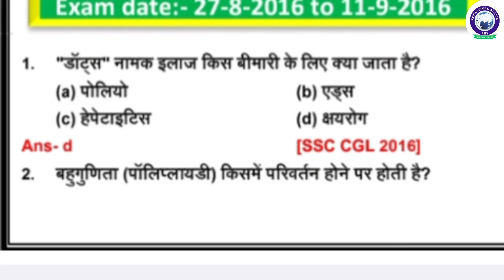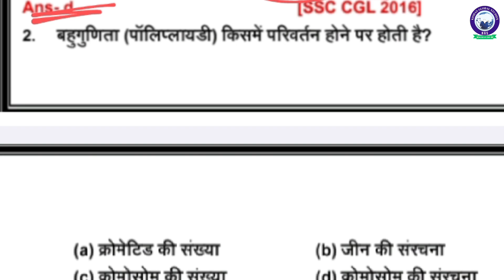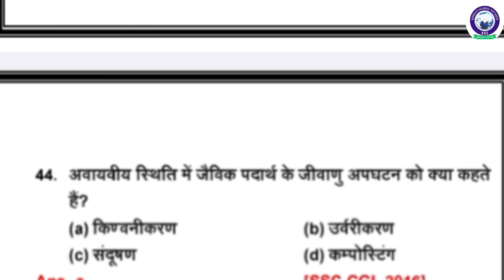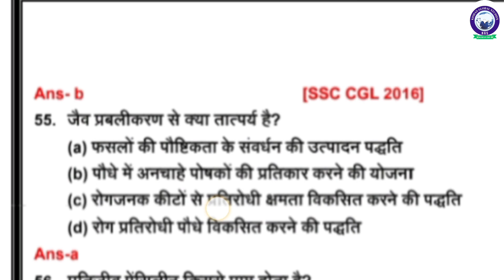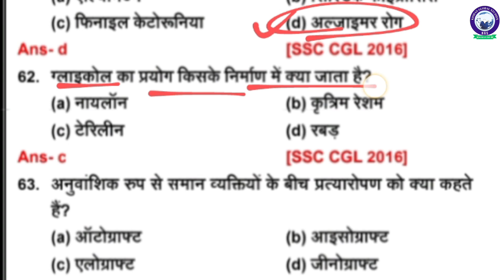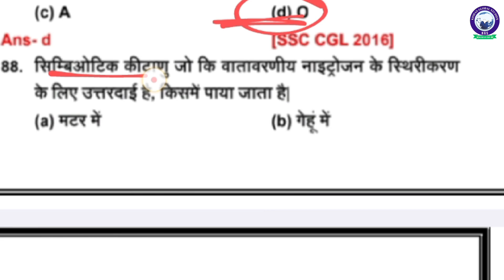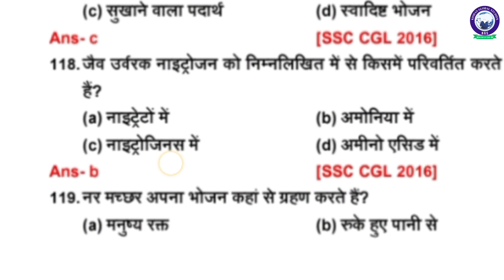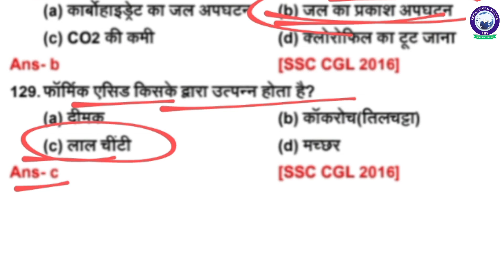SSC CGL CHSL MTS EXAM 2024 || BIOLOGY ALL SHIFT PREVIOUS YEAR QUESTION ||Part 04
SSC CGL CHSL MTS EXAM 2024 || BIOLOGY ALL SHIFT PREVIOUS YEAR QUESTION || part 03

cglexam2024    CHSLexam2024   mtsexma2024

description

1k view
1k like

pdf telegram join

cglexam2024    CHSLexam2024   mtsexma2024

Gk Questions For SSC, CGL, CHSL,... 2 (25.0%)

Reasoning प्रैक्टिस Set-02 || SSC | C... 1 (12.5%)

GK-GS योद्धा

SSC CHSL 2024 | SSC CHSL GK GS... 1 (12.5%)

कैसे लिया Selection

Meet Excise Inspector Himanshu |... 1 (12.5%)

SSC CHSL 2024 महा मराथन

SSC CHSL 2024 | COMPLETE महा मै... 1 (12.5%)

J&K Education Department Jobs 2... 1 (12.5%)

New Target S... 2 (18.2%)

Excise Inspector Kishan | How To... 1 (9.1%)

GK/GA

TOP 200 प्रश्तों ALL INDIA TEST

UPP RE EXAM, RPF, NTPC,SSC GD G... 1 (9.1%)

75 दिन की रणनीति

SSC CGL 2024 English Full Strategy... 1 (9.1%)

SSC CGL 2024 POLITY

अमैराथन

SSC CGL Classes 2024 | SSC CGL 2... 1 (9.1%)

SSC CHSL एग्जाम 2024 01 जुलाई 1st शिफ्ट: 25

SSC CHSL Exam Analysis 2024 | ss... 1 (9.1%)

OFFICER BAICH

SSC CGL/CPO/CHSL 2024 | reasoni... 1 (9.1%)

SSC MTS 2024 SCIENCE

SSC MTS 2024 | SSC MTS GK GS B... 1 (9.1%)

SSC CHSL 2824 PRE

Dost Analysis ये तो हलवा है।

SSC CHSL 2024 ANALYSIS | 1 July -... 1 (9.1%)

SSC CHSL 2024 : ये क्या पूछ लिए SSC... 1 (9.1%)

ये क्या पूछ लिया SSC ने
SSC CHSL 2024 | Fair and Festival... 2 (5.7%)

SSC CHSL Analysis 2024 | 1 July 1s... 2 (5.7%)

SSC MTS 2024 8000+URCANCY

SSC MTS 2024 New Target S... 2 (5.7%)

Excise Inspector Kishan | How To... 1 (2.9%)

SSC CHSL 2024 80 में से 60 का • सही जवाब दो

SSC CHSL GS CLASSES 2024| SSC... 1 (2.9%)

SSC CGL TIER-1 PREVIOUS YEAR P... 1 (2.9%)

SSC CGL 2024 | SSC CGL Maths Cl... 1 (2.9%)

SSC CHSL Analysis 2024 | 1 July, S... 1 (2.9%)

रीति 14 जुलाई 2023

पिछले साल

पुरा पेपर PREVIOUS YEAR

$SC COL 2024

MATHS PERCENTAGE(

SSC CHSL 2024 EXAM ANALYSIS सबसे तेन सबसे बेहतर

GK/GA TOP 200 प्रश्नों

SSC CHSL 2024 1 JULY SHIFT WERKTY

SSC CHSL Exam Analysis 2024 | SS... 1 (2.9%)

UPP RE EXAM,RPF, NTPC,SSC GD G... 1 (2.9%)

ALL INDIA TEST

SSC CHSL 2024 1 July 1st Shift An... 1 (2.9%)

NEW! Taarak Mehta Ka Ooltah Chas... 1
SSC CHSL 2024 | GK/GS & STATIC... 1 (2.9%)

CHSL 2023 PRE SHIFT

के साथ

CHSL 2023 Pre सबसे ख़तरनाक Shift S... 1

SSC CGL 2024 75 दिन की रणनीति

SSC CGL 2024 English Full Strategy... 1

SSC CAL 2024 POLITY मैराथन

SSC CGL Classes 2024 | SSC CGL 2..

SSC CHSL 2024 1 July Shift 1 REVIEW (in 2 min)

SSC CHSL 1 July Shift 1 Review, Im... 1

SSE CLLAH-41

SSC CGL 2020 TOPPER | Manas 1

SSC CHSL Exam Analysis 2024 | SS

TRTI | MAHAJYOTI | SARTHI | BART...

SSC CHSL एग्जाम 2024

SSC CHSL EXAM 01 JULY 1st Shift.

01 जुलाई 1st शिफ्ट 25 प्र

SSC CGL 2024 NOTIFICATION O

SSC CGL NOTIFICATION 2024 | SS... 1

01 जुलाई 1st :25

Current Affairs Strategy for SSC CG
SSC CHSL Exam Analysis 2024 | SS... 1

TRTI | MAHAJYOTI | SARTHI | BART... 1

SSC CHSL एग्जाम 2024 01 जुलाई 1st शिष्ट:

SSC CHSL EXAM 01 JULY 1st Shift... 1

SSC CGL 2024 NOTIFICATION OUT VACANCIES

SSCCL/CPO/AL/ OFFICER RAICH

SSC CGL/CPO/CHSL 2024 | reasoni..

SSC MTS 2024 | SSC MTS GK GS B.

SSC MTS 2024 A STATIC GK

Complete Static GK Revision for SS..

Best Analysis ये तो हलवा है

SSC CHSL 2024 ANALYSIS | 1 July -

মা (Clock)

अंकगणित आणि बुध्दिमत्ता चाचणी। TAIT I..

SSC CHSL 2024 : ये क्या पूछ लिए SSC

वे क्या पूछ लिया SSC न
30 दिन में GK/GS पूरा खत्म। Score 50+

cglexam2024    CHSLexam2024   mtsexma2024